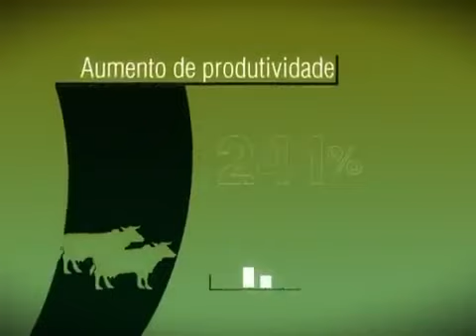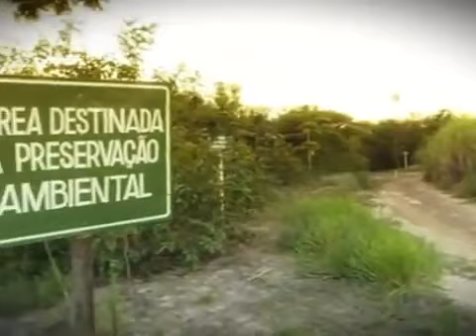Plano Agrícola e Pecuário 2011/2012 -- 16/06/2011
O Plano Agrícola e Pecuário 2011/2012, lançado pelo Ministério da Agricultura, Pecuária e Abastecimento em 17 de junho de 2011, destina R$ 107,2 bilhões em crédito para a produção no campo. Os recursos serão colocados pelo governo federal para a compra de insumos, equipamentos, seguro rural, apoio à comercialização e incentivos a práticas agronômicas sustentáveis. Estão disponíveis recursos da ordem de R$ 3,15 bilhões para os produtores que querem financiar projetos que permitem a mitigação dos gases de efeito estufa, por meio do Programa Agricultura de Baixo Carbono (ABC). O plano prevê ainda linhas de crédito específicas para a pecuária brasileira, buscando recuperar pastagens degradadas, financiando a retenção, compra e manutenção de matrizes e reprodutores. Também, pela primeira vez, o governo federal prevê recursos para a renovação e expansão de canaviais. Com o plano, a expectativa do governo é ampliar a produção de grãos em 5% na safra 2011/2012, levando o país a produzir 170 milhões de toneladas. O Brasil é um dos poucos países do mundo que conseguirá aumentar sua capacidade produtiva, sem promover desmatamentos. Plano Agrícola e Pecuário 2011/2012.